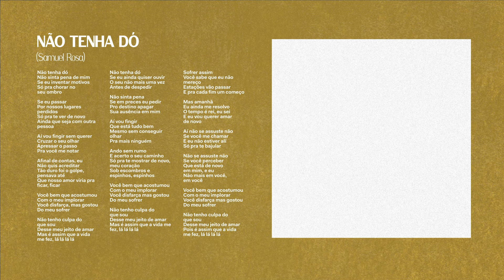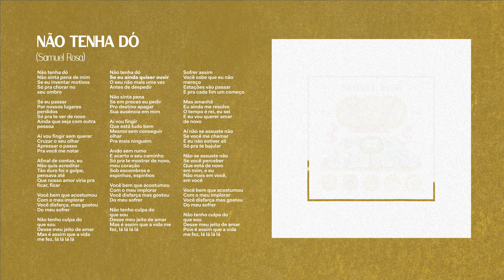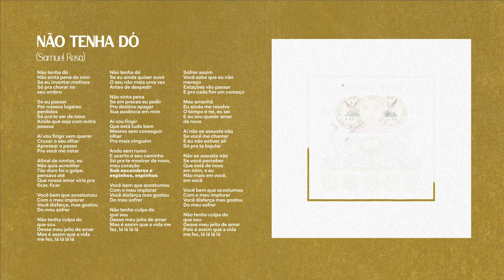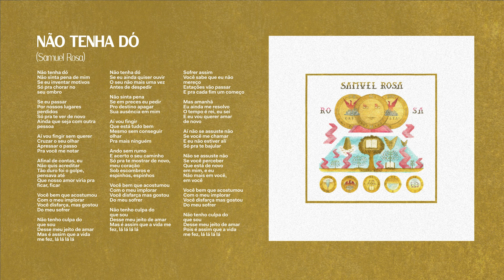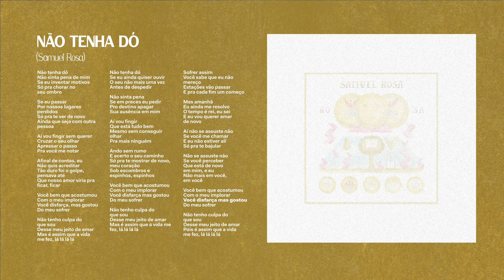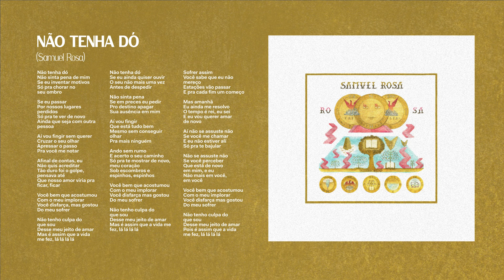Samuel Rosa - Não Tenha Dó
Letra:
(Samuel Rosa)

Não tenha dó
Não sinta pena de mim
Se eu inventar motivos
Só pra chorar no seu ombro

Se eu passar
Por nossos lugares perdidos
Só pra te ver de novo
Ainda que seja com outra pessoa

Aí vou fingir sem querer
Cruzar o seu olhar
Apressar o passo
Pra você me notar

Afinal de contas, eu
Não quis acreditar
Tão duro foi o golpe, pensava até
Que nosso amor viria pra ficar, ficar

Você bem que acostumou
Com o meu implorar
Você disfarça, mas gostou
Do meu sofrer

Não tenho culpa do que sou
Desse meu jeito de amar
Mas é assim que a vida me fez, lá lá lá lá

Não tenha dó
Se eu ainda quiser ouvir
O seu não mais uma vez
Antes de despedir

Não sinta pena
Se em preces eu pedir
Pro destino apagar
Sua ausência em mim

Aí vou fingir
Que está tudo bem
Mesmo sem conseguir olhar
Pra mais ninguém

Ando sem rumo
E acerto o seu caminho
Só pra te mostrar de novo, meu coração
Sob escombros e espinhos, espinhos

Do meu sofrer

Sofrer assim
Você sabe que eu não mereço
Estações vão passar
E pra cada fim um começo

Mas amanhã
Eu ainda me resolvo
O tempo é rei, eu sei
E eu vou querer amar de novo

Aí não se assuste não
Se você me chamar
E eu não estiver alí
Só pra te bajular

Não se assuste não
Se você perceber
Que está de novo em mim, e eu
Não mais em você, em você

Do meu sofrer

Pois é assim que a vida me fez, lá lá lá lá

Ficha Técnica:
Direção Geral: Bruno Trindade
Gerente Audiovisual: Marcela Freitas
Diretora Criativa: Chiara Gomes
Motion Designer: Camila Mathias e Dheremi Vale
Revisora: Juliana Baesso de Alcantara
Produtora: b+ca